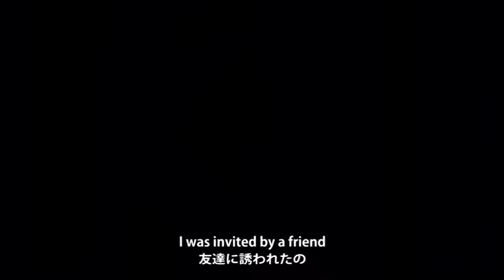Senobi but every time they say wow it gets faster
Juice=Juice's Senobi but every time they say wow (yes, just one wow) it gets faster (the sound cut off too early so i added something at the end).